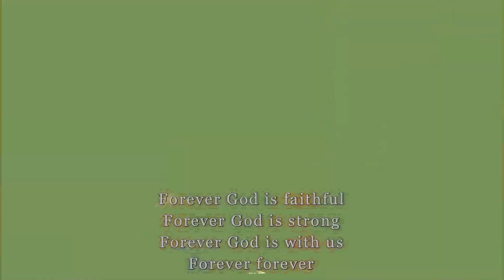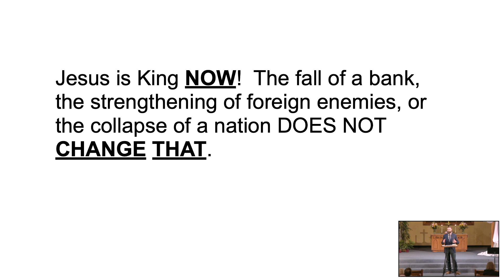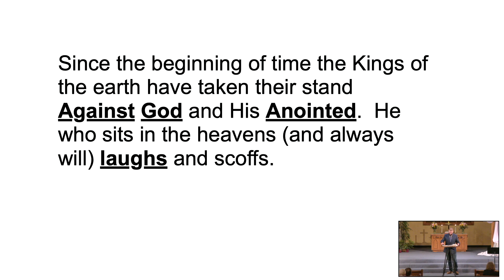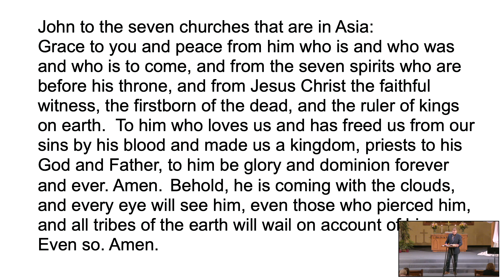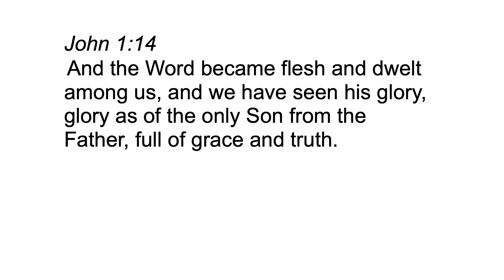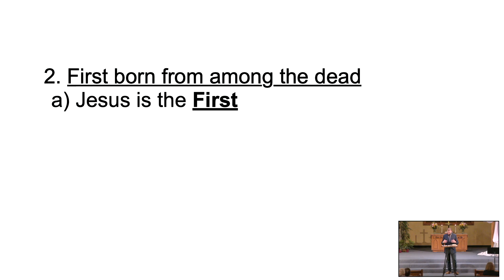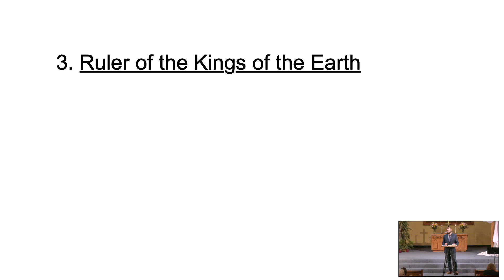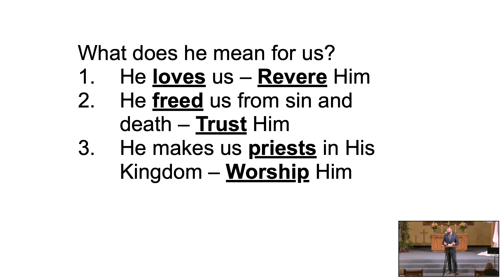Christ the King/Revelation 1:1-7/Otterbein UB Church/16, April 2023/Pastor Josh Lance